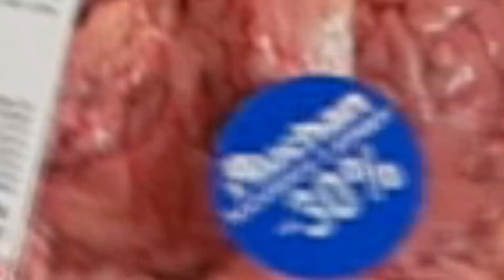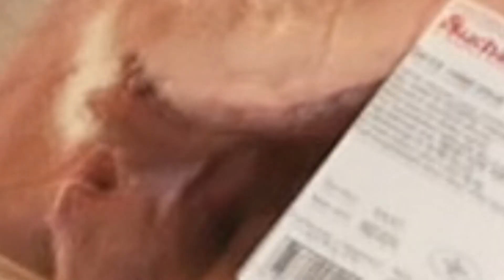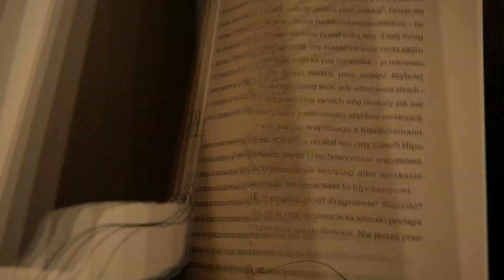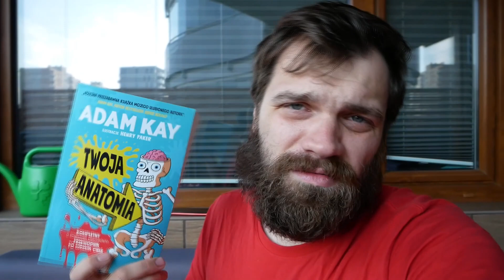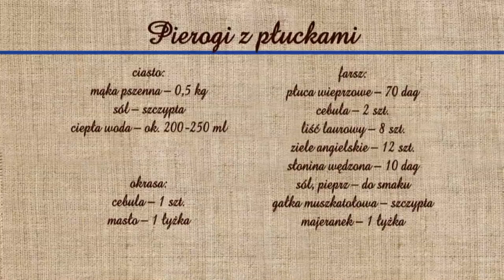Móżdżek, płucka i serca, czyli podroby wieprzowe według pana Rączki | "Ni mom pojęcia co robię"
w "Ulissesie" zajadali się takimi rarytasami aż się uszy trzęsły im to nie jest argument za czymkolwiek po prostu chciałem się pochwalić jeszcze raz, że przeczytałem tego grubasa

konkurs chopinowski to jest najlepsza rzecz jaką wymyślono w tym kraju